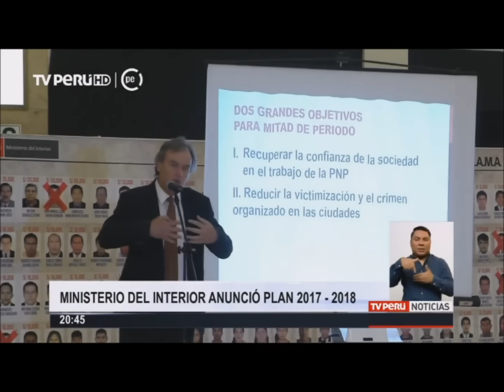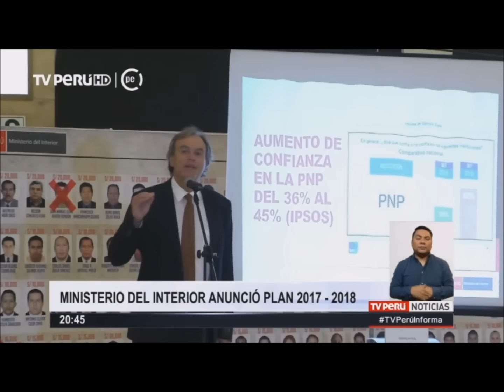Ministerio del Interior anunció Plan 2017-2018